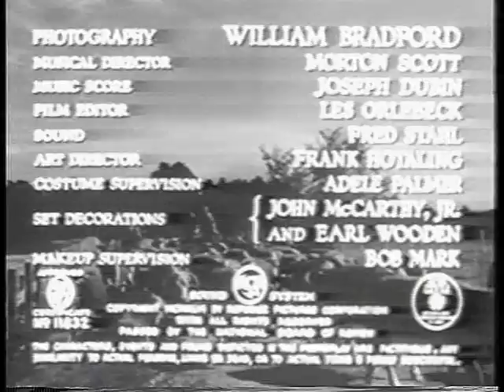Home in Oklahoma 1946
The death of a rancher brings out a big-city newspaper reporter.